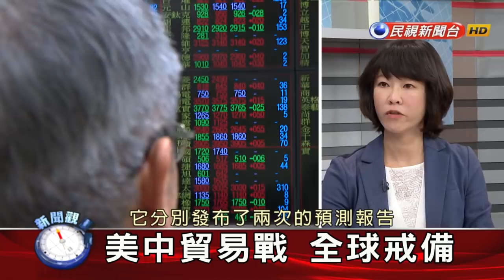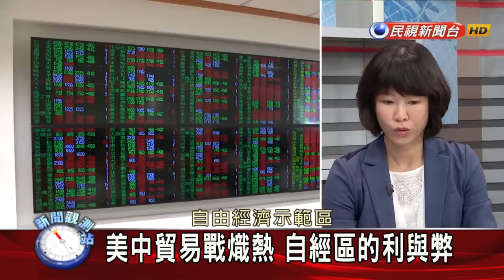美中貿易戰再起3！川普提升對中關稅到25%【新聞觀測站】2019.05.11